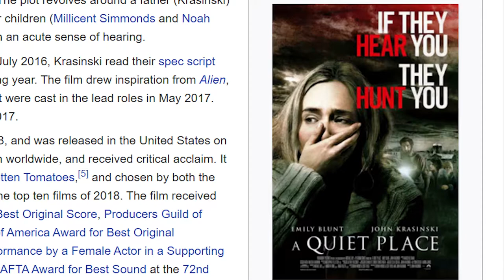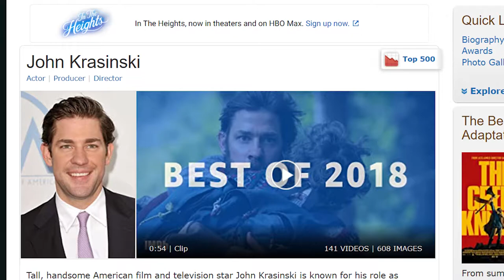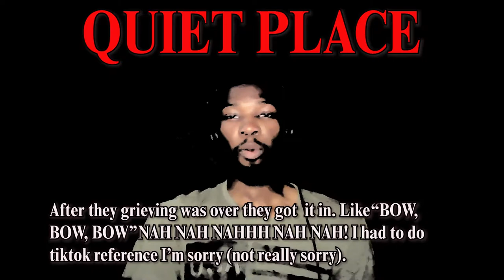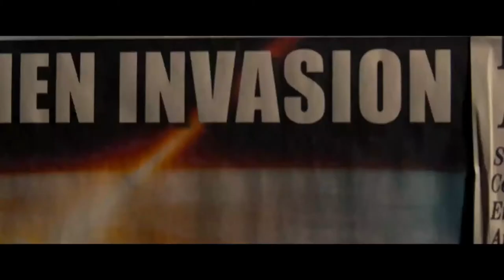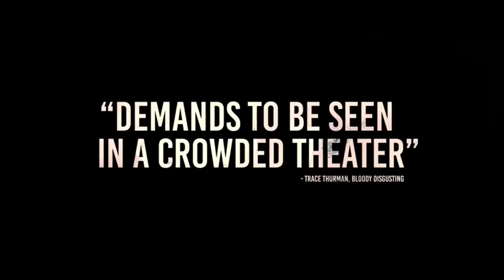Quiet Place Full Review and Breakdown Must Watch!